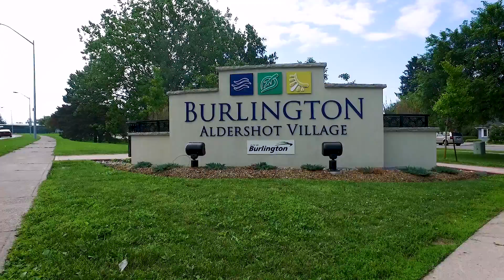Neighbourhood Video - Aldershot